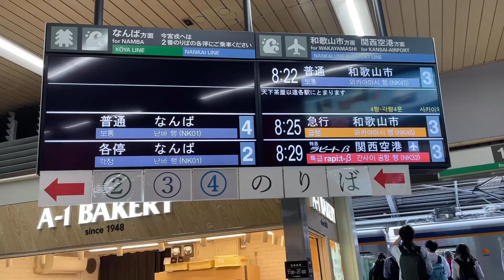【南海 関空トク割りラピート切符】特急ラピートで関西空港へ行ってみた！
【南海電車の駅・路線・車両を紹介】

1994年9月 関西空港開業に伴い登場をした
南海電鉄50000系 空港特急ラピート。

その斬新で独特なスタイルは、登場から30年経った今でも人気がある車両です。

ラピートとはドイツ語で「速い」という意味で、
南海難波駅〜関西空港駅を約37分で結ぶ。

特急ラピートには２つの種類があります。

停車駅が少ないラピートα
（難波駅・新今宮駅・天下茶屋駅・泉佐野駅・りんくうタウン駅・関西空港駅）

停車駅が多いラピートβ
（難波駅・新今宮駅・天下茶屋駅・堺駅・岸和田駅・泉佐野駅・りんくうタウン駅・関西空港駅）

また南海電鉄はお得に特急ラピートが乗れる「関空トク割ラピート切符」という、特急券込みの企画乗車券も発売しています！

座席はレギュラーシートと、JRでいうグリーン車に相当する「スーパーシート」があり、追加料金もたったの 210円プラスするだけで、レギュラーシートよりもゆったりとした座席に座れる！